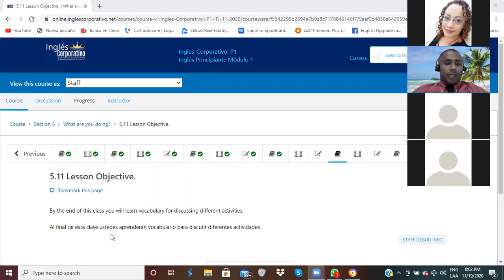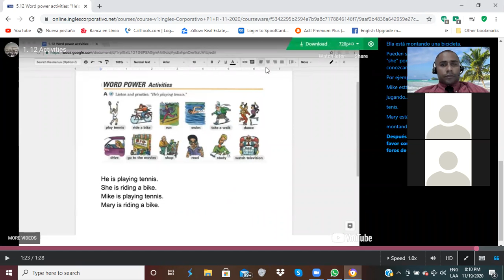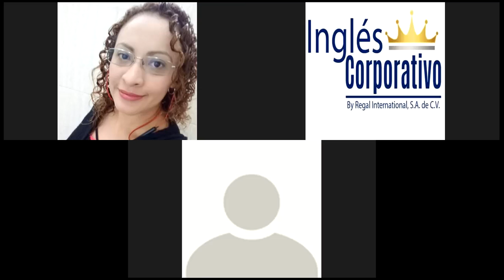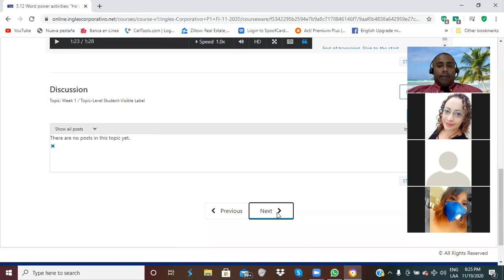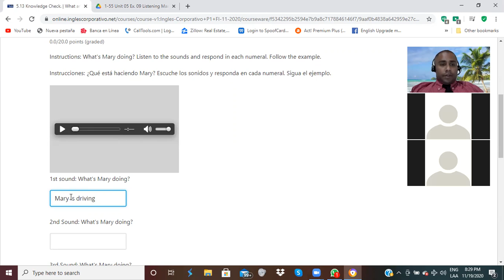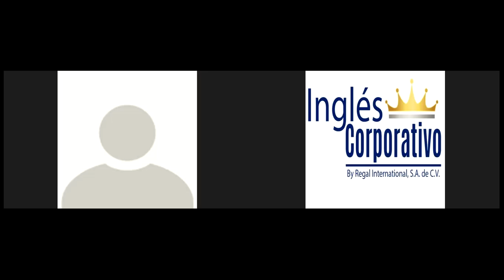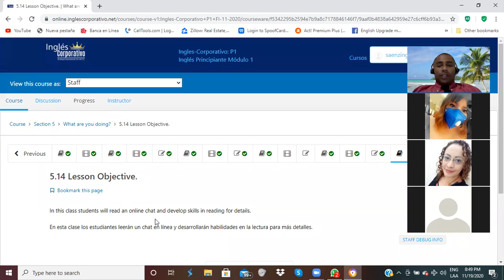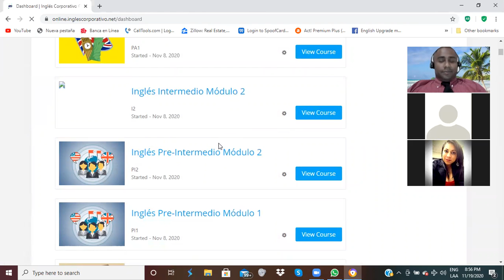Ingles Corporativo- Final Exam